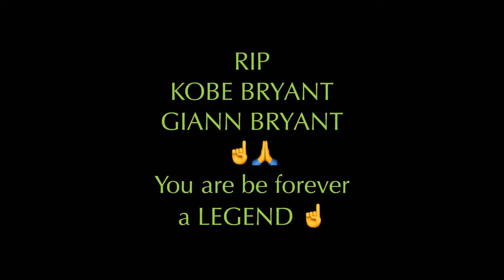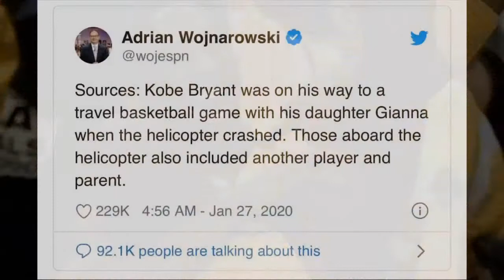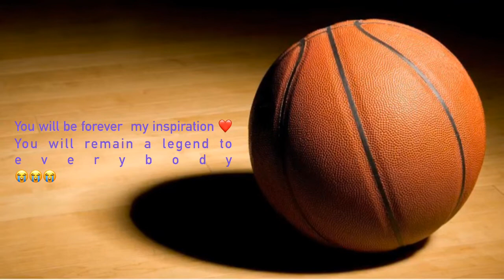REST IN PEACE , KOBE BRYANT AND GIANN BRYANT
it's a shock news to everyone that we lose you idol.
we will be forever miss you and forever our legend! condolence to BRYANT family